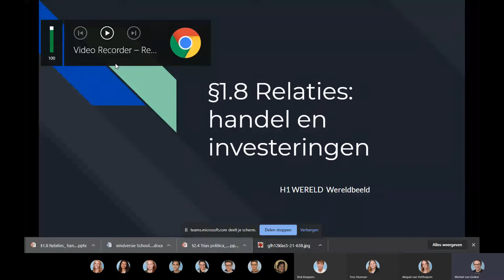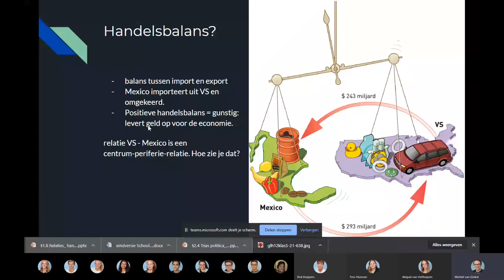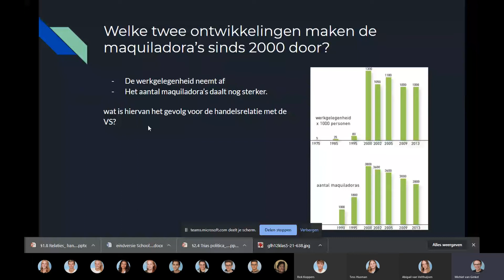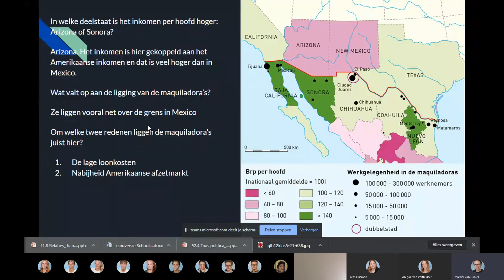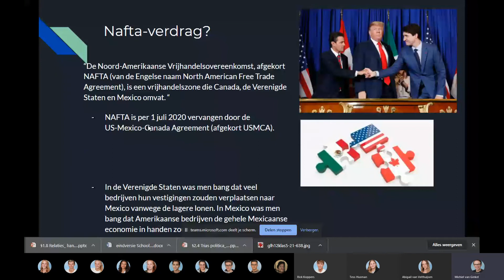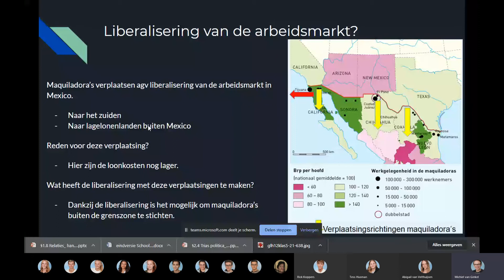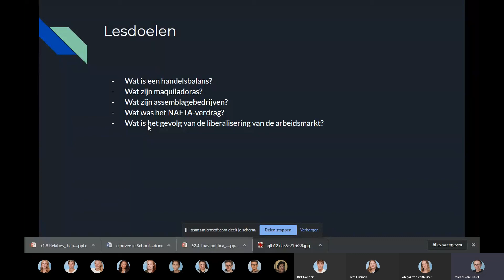§1.8 Relaties handel en investeringen